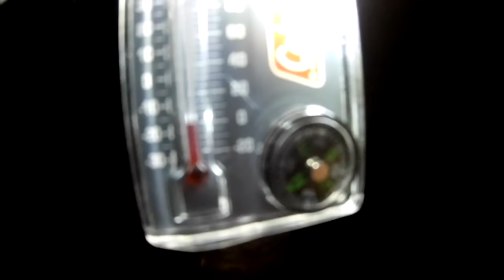HISTORY Channel’s Alone Show--Why I got KICKED OUT before it even Started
I had the opportunity to go on History Channel's Alone Show but I blew it. What did I do wrong? In this video, you will learn how to make the show!!! Here's how to Get Cast on the Alone Show.

Alone Show on History Channel is now casting for Season 9! Here's how you can get on the show. Follow my instructions--Learn from my mistakes.

It wasn't so much that I got kicked out before it started, but I made mistakes that cost me the best opportunity to participate as a contenstant. I had no clue what to do to get cast on History Channel's Alone Show!!! I did a lot of things wrong, but I did some things right. Here's what I would do if I had the chance to do it over again:

1. Make sure you have the skills
2. Follow History's Alone Show application procedure
3. Apply at the right time--Don't waste time applying when they aren't looking
4. Figure out a way to grab their attention
5. Be Yourself
6. Focus on your story, not your skills
7. Know that if you don't make the show, it may have nothing to do with your survival skills
8. Be yourself
9. Build relationships with the people making the decisions
10. Keep trying, don't give up
11. Convince them that adding you will benefit them.
12. Be yourself

You need to know wildnerness techniques in order to make it on alone on history channel. The alone show is not fake. history channel is awesome. The put together a great survival show. I'll discuss how to make it in the wild, give behind the scenes peek into the casting process for the Alone Show and any other survival show. Follow these recomendations on how to get on alone show. I was almost a contestant on history channel alone season 6. I choked when it came to the casting process, but now I know how to get on history channls alone. I want to show you how to make a casting video for alone. zachary fowler put out another great video on the Topic. I was told by the alone show that I reminded them of zachary fowler and alone show nicole. Unfortunately, there are no spoilers on alone show season 8 that I know. alone season 9 is casting now!!! Here's how to get on alone tv show. woniya and jordan were alone contestant who made the Alone show for Season 6. Who's going to be on Alone Season 9... Hopefully You!!!

There are a couple of other great videos on how to get on the Alone Show: